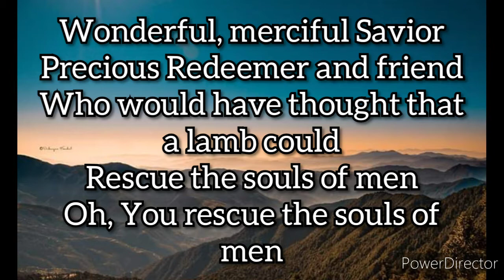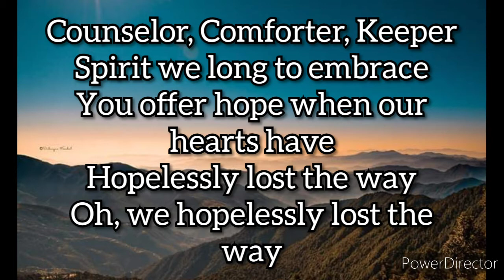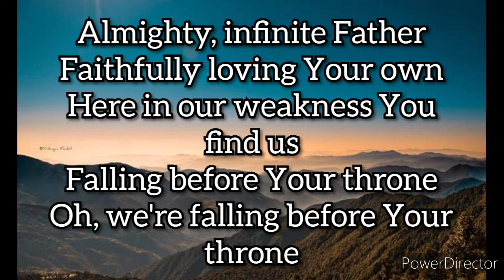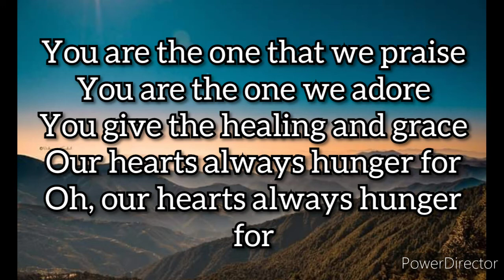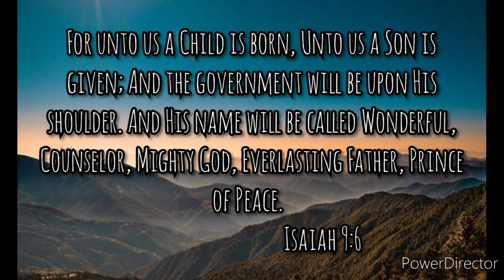John Lumacang & Stephanie Dawn - Wonderful, Merciful Saviour (Lyrics)